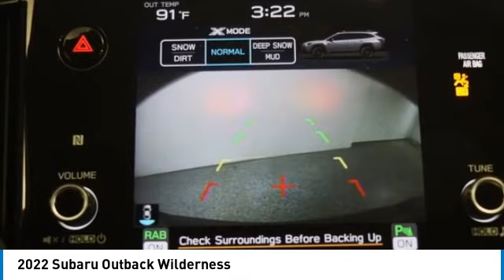2022 Subaru Outback PS3680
2022 Subaru Outback Wilderness

2022 Outback Subaru Wilderness Geyser Blue Orig MSRP, 40658, 6 Speakers, Auto-dimming Rear-View mirror, Automatic temperature control, Front Center Armrest w/Storage, Fully automatic headlights, Heated door mirrors, Heated Front Bucket Seats, Outside temperature display, Power door mirrors, Power Liftgate, Radio: Subaru STARLINK 11.6 Multimedia Plus Sys, Turn signal indicator mirrors, Wheels: 17 x 7J Black Aluminum Alloy.brbr22/26 City/Highway MPGbrOur Family, serving your Family the ultimate automotive experience. You can also reach INFINITI of Hoffman Estates any time by filling out our contact form or calling us. The entire staff at INFINITI of Hoffman Estates looks forward to serving you! Online price does not include sales tax, title, doc, or registration. We do not have any hidden fees or charges. Any after sale products are optional. We offer shipping to all 50 states. We will even ship your trade back to us. Because of the high demand for used car inventory please call for availability. The vehicle may show on the website and not be in stock . The value of used vehicles varies with mileage, usage and condition. Book values should be considered estimates only.